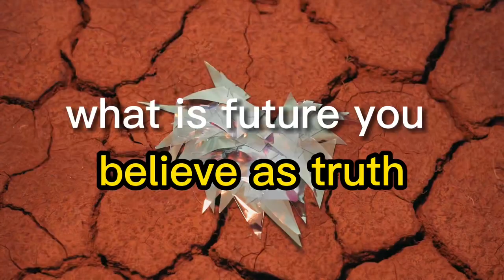How to achieve your most ambitious goals?